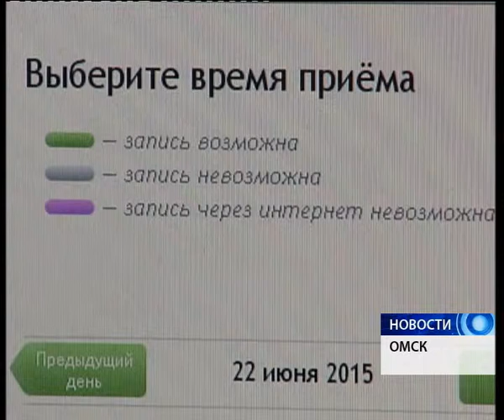Ремонт крыш, проблемы с выдачей талонов и трагические случаи в медицине